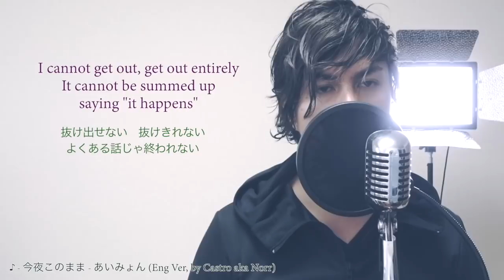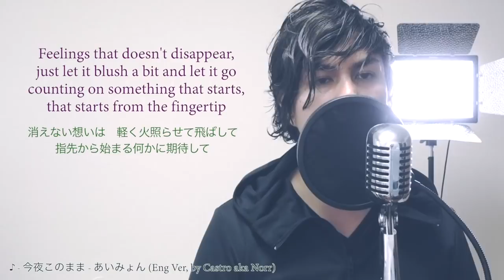【英語で歌う】 今夜このまま (Short Ver) - あいみょん - ドラマ「獣になれない私たち」 主題歌 (Castro aka Norr Cover)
What's up! 今回は「獣になれない私」の主題歌である、あいみょんさんの今夜このままを英語ver.で歌わせてもらいました！

永遠に友達になろう⬇︎⬇︎⬇︎

▶︎▶︎▶︎他の動画◀︎◀︎◀︎

◉【カラオケで歌える】サイレントマジョリティ英語ver.をネイティブ発音で歌えるコツ教えます【欅坂46】

◉【カラオケで歌える】Lemon英語ver.をネイティブな発音で歌えるコツ教えます【米津玄師】

◉【英語で歌う＆解説】First Love - 宇多田ヒカル【歌詞中の”タバコ”はなぜ欧米ではNGなのか】

◉【英語で歌う】大不正解 - back number (映画『銀魂2 掟は破るためにこそある』主題歌) |小栗旬主演

◉【フル英語で歌う】打上花火 "映画『打ち上げ花火、下から見るか？横から見るか？』主題歌" - DAOKO × 米津玄師

◉【英語で歌う】ロングホープ・フィリア / 菅田将暉 / 映画『僕のヒーローアカデミア THE MOVIE 〜2人の英雄(ヒーロー)～』アニメ主題歌

◉【フル英語で歌う】UNISON SQUARE GARDEN「シュガーソングとビターステップ」(血界戦線エンディングテーマ)

◉【英語で歌う】安室奈美恵 - Hero 【NHKリオデジャネイロオリンピック・パラリンピック放送テーマソング】

◉【英語で歌う】ひまわりの約束 - 秦基博 (Short Ver.) / スタンドバイミー/ドラえもん主題歌

◉【英語で歌う】 アイデア - 星野源 「半分、青い。」 主題歌／連続テレビ小説　オープニングタイトル

◉【歌詞付き】 さよならエレジー 菅田将暉 【英語で歌う】ドラマ『トドメの接吻』主題歌 (山崎賢人主演)

◉【英語で歌う】ドラえもん - 星野源 【フルカバー】『映画ドラえもん のび太の宝島』主題歌

And more!その他多数!

◆「日本文化」を音楽に合わせて紹介するチャンネル『CASTRO's GUIDE TO JAPAN』はじめました！